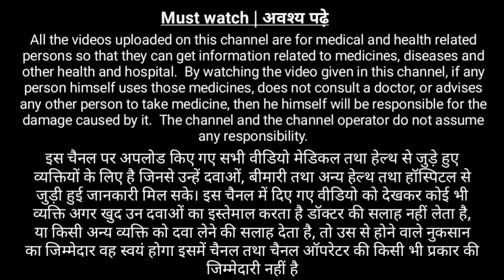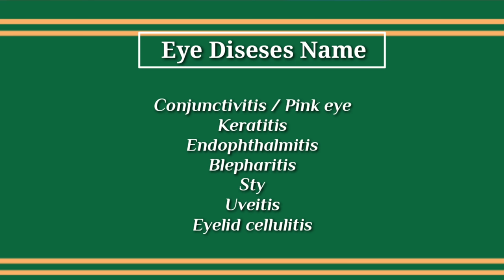₹2 मे आँखो को ठीक करे | Conjunctivitis | Pink eye | Chloramphenicol eyecaps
chloramphenicol is an antibiotic medicine used to treat several eye infection which are discussed in this video.